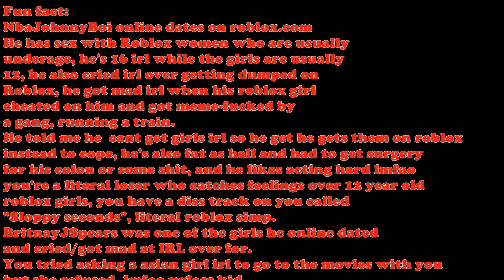Fifth Street Serpents gets wasted by a civilian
The first OFFICIAL rumble in the 70s reboot.

Fifth Street Serpents = Orphans (from the warriors) of roblox.

Fifth Street Serpents vs One Man Army.
RossUlbricht deports NbaJohnnyBoi from Canada using a baseball bat  in which  he  shoved up his ass and turned him into a Popsicle stick.
RossUlbricht uses his big bla- his bat to wipe out Micheal Corrozo faster than he got whacked by Montello.